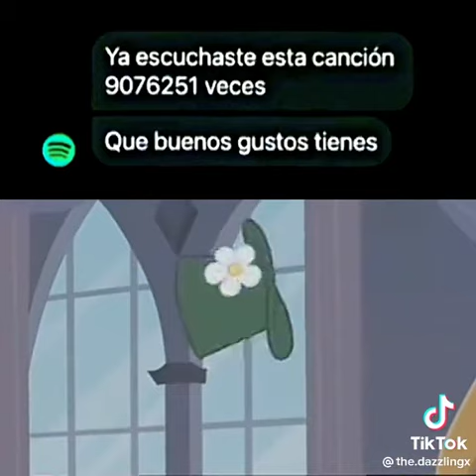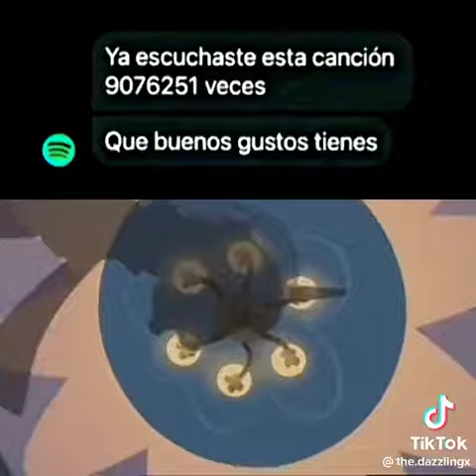Otro temazo 🤑 [Una Boda en Canterlot]